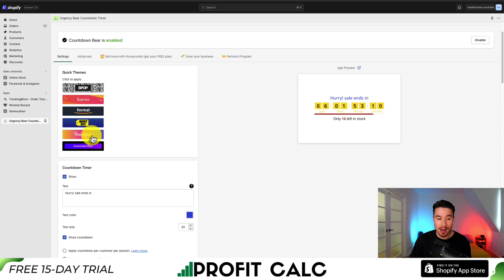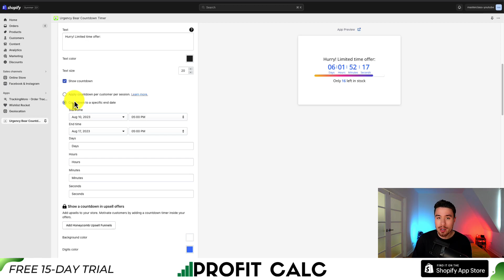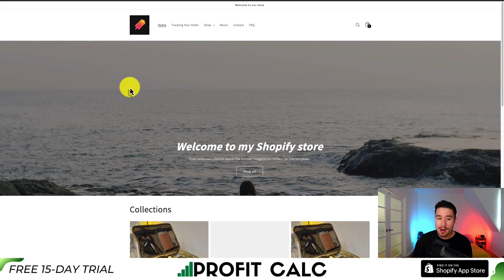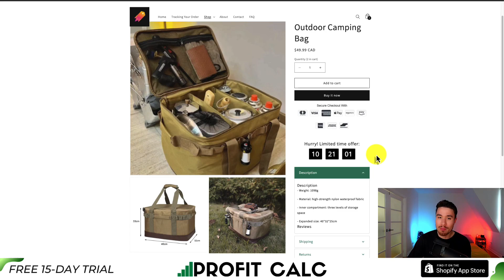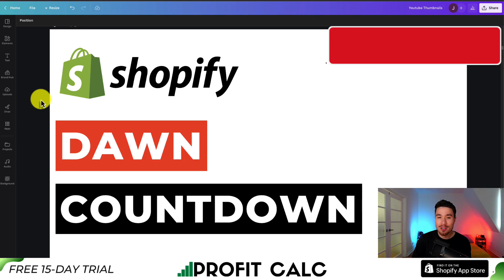Urgency Bear Countdown Timer Dawn Shopify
COPYWRITING ROBOT
🌟 Ecom Masterclass Presents: Creating Urgency with the Urgency Bear Countdown Timer in Shopify Dawn Theme! ⏳

Welcome to Ecom Masterclass, your ultimate hub for mastering e-commerce strategies! Are you ready to infuse your Shopify store with a sense of urgency that drives conversions? Look no further. In this comprehensive tutorial, we're delving into the powerful world of urgency marketing using the Urgency Bear Countdown Timer app, perfectly tailored for your Shopify Dawn theme.

📋 Video Overview:
Unleashing the Power of Urgency - Learn how to harness the psychological trigger of scarcity and urgency to boost sales and engagement in your online store.

Key Steps Covered:
1. Introduction to the Urgency Bear Countdown Timer - Discover how this dynamic app can transform your product pages and ignite customer action.
2. Installing the App - Seamlessly integrate the Urgency Bear Countdown Timer into your Shopify store using the provided link.
3. Setting Up Countdown Timers - Create compelling countdown timers for your products, fostering a time-sensitive atmosphere that encourages immediate purchases.
4. Customization and Styling - Tailor the appearance of your countdown timers to match your store's aesthetics and captivate your audience.
5. Preview and Implementation - Witness the impact of urgency marketing in action and fine-tune your timers as needed.

The Urgency Bear Countdown Timer app is a game-changer for any e-commerce entrepreneur looking to maximize conversions and drive sales. By leveraging the power of scarcity and time sensitivity, you can create a shopping experience that compels customers to take action.

Join us on this exciting journey as we walk you through every step of the process. Don't forget to subscribe to Ecom Masterclass, hit the like button, and turn on notifications, so you never miss out on our expert tutorials designed to elevate your online store to new heights!